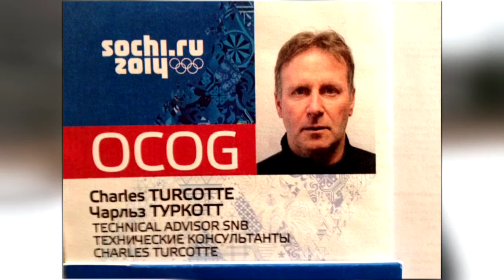L'ESPRIT SPORTIF - TVA - Remparts, Charles Turcotte, R et O Basketball Fem